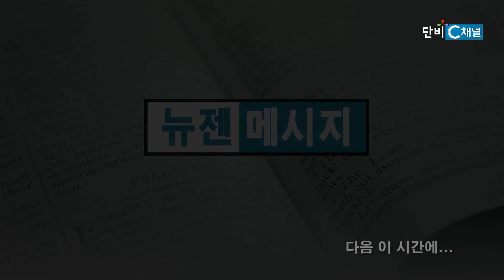김원재 목사 '자기 마음대로 사는 사람들의 변명'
자기 마음대로 사는 사람들의 변명/누가복음 16:14-31
한울림교회 김원재 목사
2024년 3월 17일 주일 설교